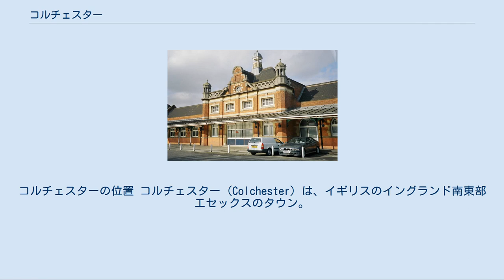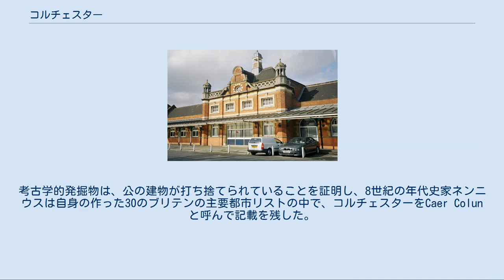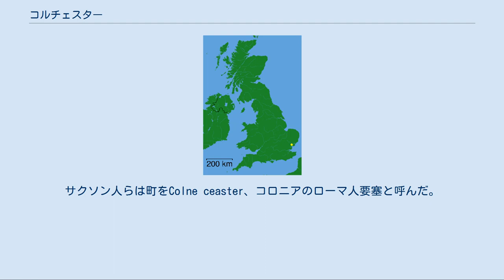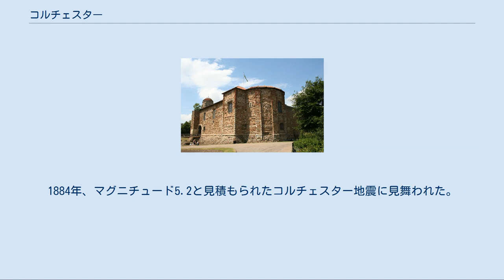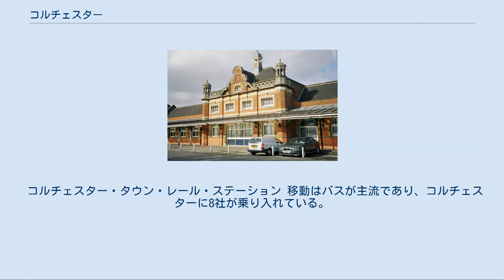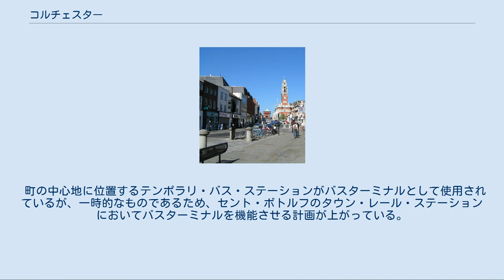コルチェスター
コルチェスター_(ディストリクト)
コルチェスターの位置 コルチェスター（Colchester）は、イギリスのイングランド南東部エセックスのタウン。
行政上、エセックスのバラ・オブ・コルチェスター内の一地区である。
 コルチェスターは、紀元77年にガイウス・プリニウス・セクンドゥスによって記述されたことを理由に、ブリテン諸島で最古の町であると主張している。
ケルト語での名前はカムロドゥノン（戦の神カムロスの要塞、の意味）であった。
紀元43年のローマのブリタニア征服で、ローマ軍の地方の要塞がつくられ、カムロドゥノンの名はローマ風にカムロドゥヌムと改められた。
カムロドゥヌムは最初のローマ帝国軍のブリタニアでの首都であったが、紀元61年のケルト女王ブーディカの反乱による攻撃を受け破壊された。
破壊の後幾度か、ロンドンがブリタニア地域の首都となったが、地元民の集まりは、コルチェスターにあるクラウディウス神殿で行われた。
のち、ローマ支配が北へ移動すると、カムロドゥヌムはローマの植民市（コロニア）を意味する名前コロニア・クラウディア・ヴィクトリケンシス・カムロドゥヌムとなった。
 400年前後にコルチェスターの防御を迅速に再編成した証拠には、バルケーン・ゲートの封鎖が含まれる。
考古学的発掘物は、公の建物が打ち捨てられていることを証明し、8世紀の年代史家ネンニウスは自身の作った30のブリテンの主要都市リストの中で、コルチェスターをCaer Colunと呼んで記載を残した。
考古学者モーティマー・ホィーラーは、ロンドン、コルチェスター、セント・オールバンズ間の三角形に初期アングロサクソン人らが欠如していることを最初に提案し、アングロサクソン人の到来後も『ローマ支配の三角形』の下でブリタニア支配が続いていたことを示すものであるとした。
しかしその頃から、発掘物はいくつかの初期サクソン人占領をさらけ出している。
5世紀のローマ人住宅遺跡の上に建つ木製のあばら屋がそれである。
サクソン人らは町をColne ceaster、コロニアのローマ人要塞と呼んだ。
ホリー・トリニティー教会の塔は後期サクソン様式である。
9世紀後半、イースト・アングリアからヴァイキングたちがやってきてコルチェスターとエセックスの大半を荒らし回った。
町はヴァイキング支配を受けそれが920年まで続き、エドワード長兄王軍の包囲により降伏した。
 セント・ジョンズ修道院ゲート 中世コルチェスターのシンボルとなっていたのは、11世紀にノルマン人が建てたコルチェスター城だった。
城は古いローマ神殿の地下納骨堂上に建てられた。
コルチェスターには注目される中世の遺跡がある。
ベネディクト会派のセント・ジョンズ修道院の門番小屋と、聖アウグスチノ修道会派の小修道院セント・ボトルフが現存する。
 1189年、コルチェスターはリチャード獅子心王から最初の特権を授かった。
特権は、リチャード王がイングランドから去る旅の途中、ドーバーで与えられた。
1989年に勅書自治都市として800周年を祝った。
 1550年から1600年まで、フランドルからやってきた大勢の紡績業者と服飾職人たちがコルチェスターとその周辺に移住した。
彼らは赤褐色の彩色生産とセイズ生地の生産の栄誉を受けた。
コルチェスター中心部地域は今も『ダッチ・クオーター』で知られ、多くの建物はテューダー朝期からのものである。
この時代のコルチェスターは、イングランドで最も繁栄している羊毛業自治体の一つであった。
古いローマ時代の城壁が走るノースゲート・ストリート沿いに、ダッチ・クオーターがある。
 コルチェスター城 1648年、第二次イングランド内戦（イングランド内戦）の最中、チャールズ・ルーカスとジョージ・リール率いる王党派が町に入城した。
トーマス・フェアファクスとヘンリー・アイアトン指揮の議会派の軍が町を11週半包囲した（コルチェスター包囲戦）。
王党派は晩夏に降伏し、首領ルーカスとリールはコルチェスター城内で処刑された。
2人が処刑された場所には小さなオベリスクが建つ。
 コルチェスターはヴィクトリア朝建築で知られる。
コルチェスター・タウン・ホールとジャンボ・ウォーター・タワーはその壮麗な姿で知られる。
1884年、マグニチュード5.2と見積もられたコルチェスター地震に見舞われた。...